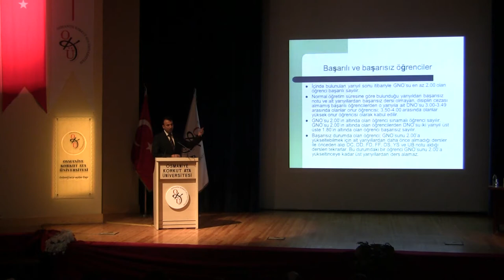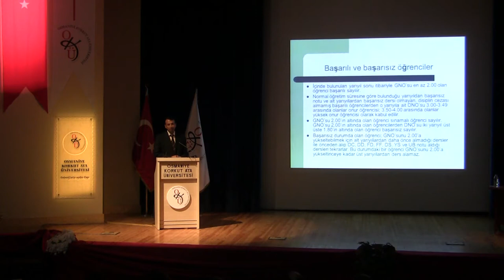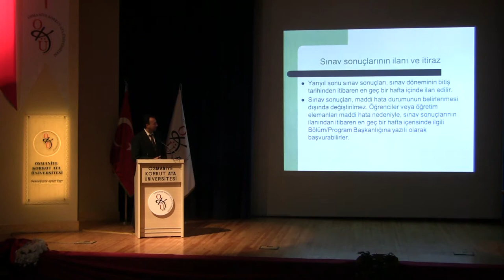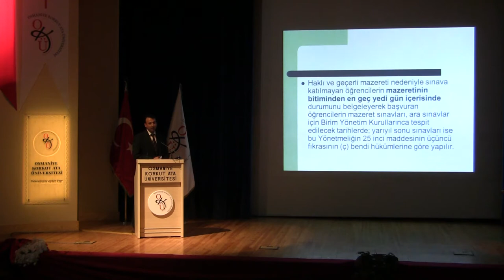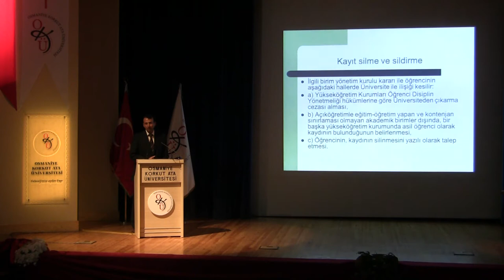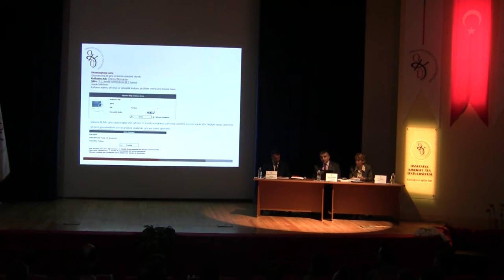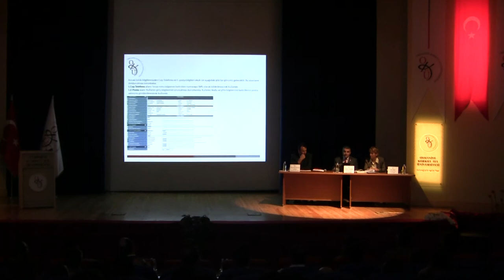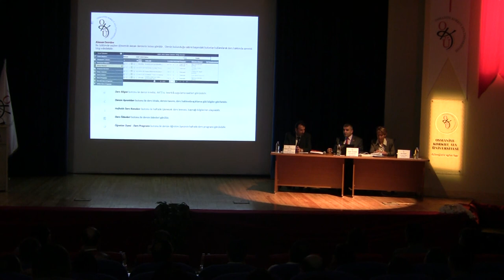Öğrenci İşleri Oryantasyonu Bölüm 3